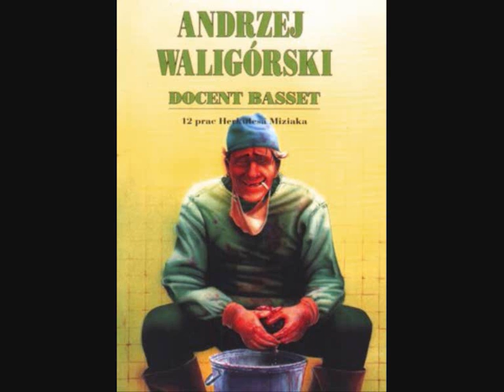Docent Basset Rozdział 1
Andrzej Waligórski Docent Basset Rozdział 1